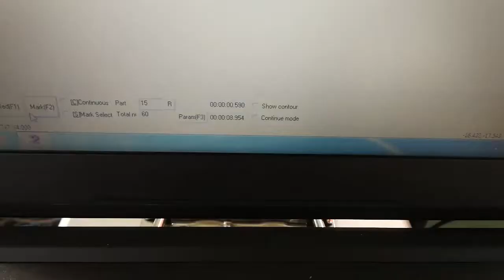50w fiber laser marking machine, 0 33mm depth on steel